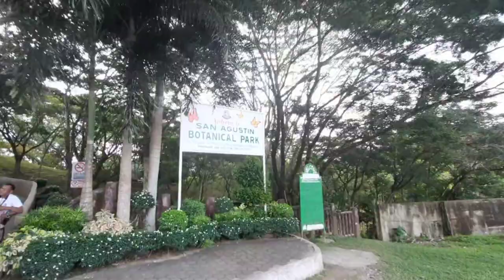TAMBO CAFE + VIEWDECK & SAN AGUSTIN BOTANICAL PARK | TRAVEL VLOG | DAISY